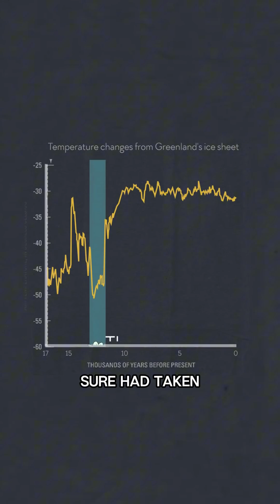12,500 Years Ago, Everything Changed. We Forgot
12,500 years ago, a cosmic impact changed everything.
The Younger Dryas event wiped out megafauna, reshaped the climate, and ushered in the world we live in today. Yet historians and archaeologists have built our entire understanding of human history without accounting for this global cataclysm.
We've been building a house on a foundation we don't understand.